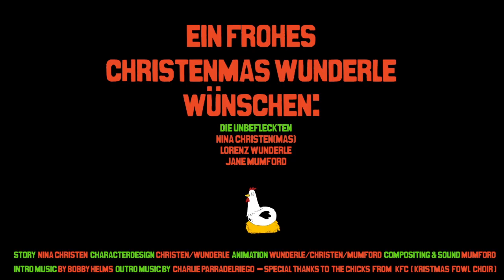12 Nina Christen & Lorenz Wunderle & Jane Mumford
Welcome to the Animated Advents Calendar 2014!
Every day from 1.- 24. December we will open a door online to reveal an animated clip by one of our amazing arists.
The doors will be opened right here and on our

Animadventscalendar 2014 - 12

Today’s entry was made by three great artists from switzerland. Enjoy the clip from Nina Christen, Lorenz Wunderle and Jane Mumford.